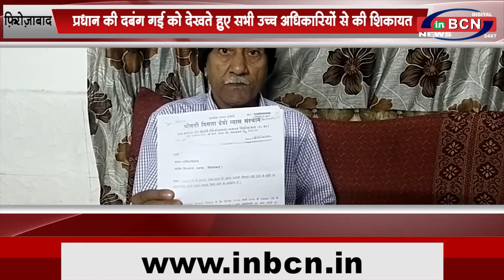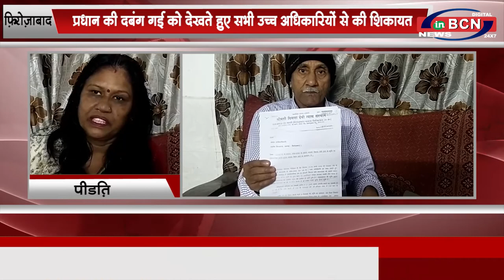UP फ़िरोज़ाबाद प्रधान की दबंग गई को देखते हुए सभी उच्च अधिकारियों से की शिकायत...INBCN NEWS